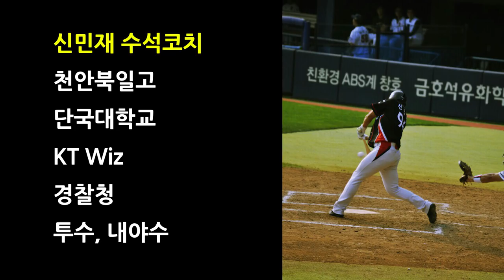[정릉선수촌 야매신 - 백핸드캐치] 빽핸드캐치가 포핸드보다 더 쉬워요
백핸드 캐치에 대한 설명과 시범입니다
백핸드 캐치시 볼을 잡는 발이 오른발이냐? 왼발이냐에 대한 설명과 핸들링에 대한 자세한 설명과 시범 영상입니다

[BGM출처]
• Track Info:

Title: Boost
Artist: Joakim Karud
Genre: Hip Hop & Rap
Mood: Bright